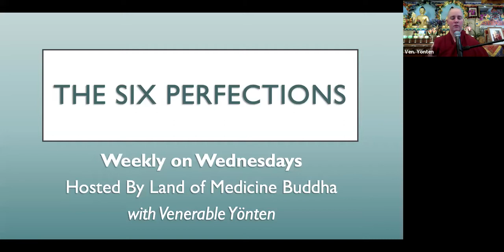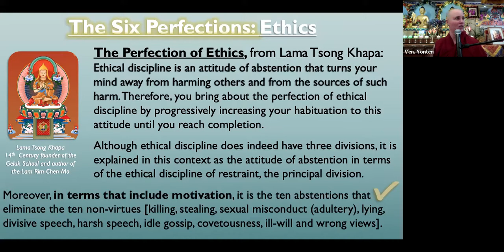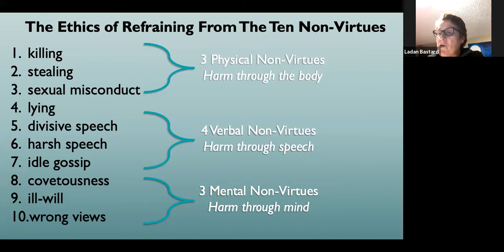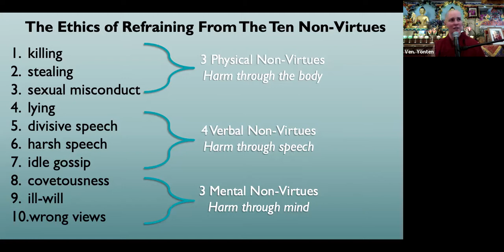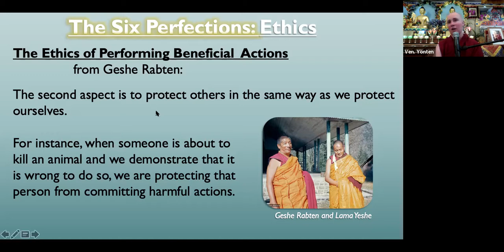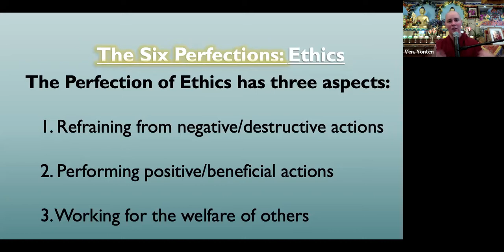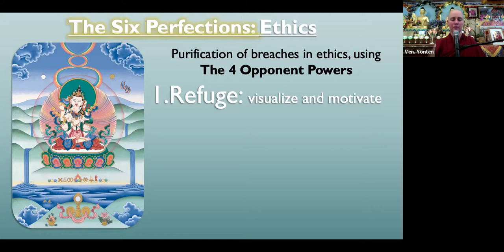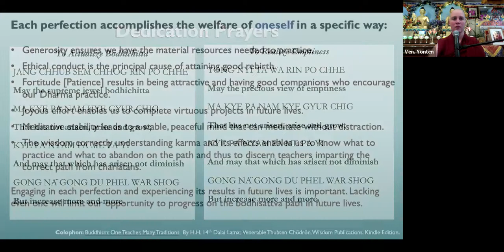4_Weekly Six Perfections: Perfection of Ethics in depth_Wednesday Sept 29_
Wednesday Sept 29 2021
Intro to Ethics with Vajrasattva Meditation

Buddhist Images:
Mani Mantra Garland and Lama Tsong Khapa Images: